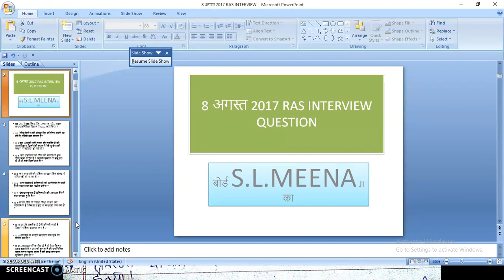RAS INTERVIEW 8,9,10,11,12 QUESTION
RAS INTERVIEW QUESTION IN NOTES